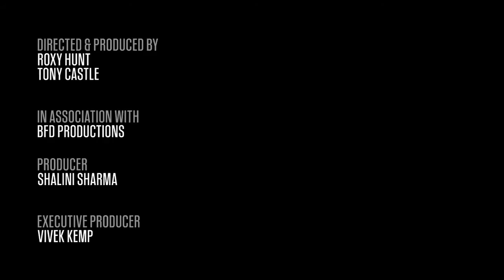This Powered Exoskeleton Lets Paraplegics Walk Again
The lightweight Indego Exoskeleton is less Robocop than you'd imagine for something so powerful that it lets paraplegics walk again, using a Segway-like functionality.